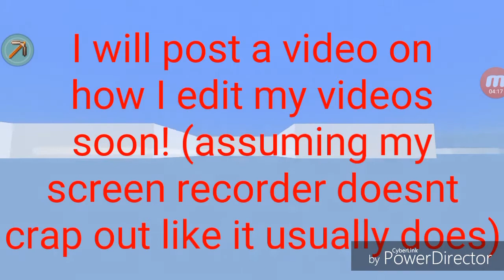AMAZING MCPE BUILD!! city block WITH FOUNTAIN!!!